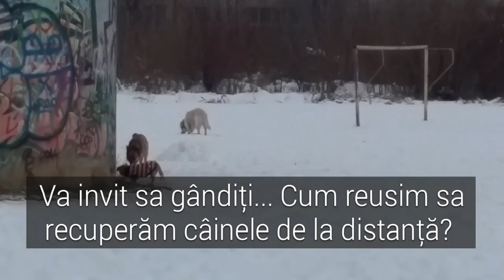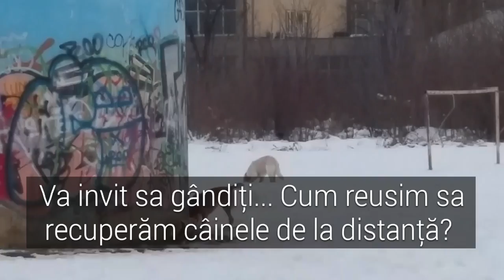Before&After! Reusesti sa iti chemi cainele? Ramane de vazut.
Ai fost cu caiele la dresaj? Ai atins nivelul pe care l-ai dorit?
De cele mai multe ori ne lansam in acest fenomenal demers cu ochii inchisi, deschizand netul si cautand. Dam scroll,mergem cel mult pana pe a doua pagina, daca nu il alegem pe primul pe care punem ochii pe pagina Google.
Oare alegerea pe care am facut-o este cea mai buna? Am comparat suficient pentru a fi siguri ca ne vom educa animalul de companie awsa cum ne-am propus?
Stati aici, apasati butonul play al acestui clip video si veti vedea ceva surprinzator.
Comentati, povestiti in sectiunea dedicata si vom crea o discutie pro si contra metodelor sau alegerilor facute.